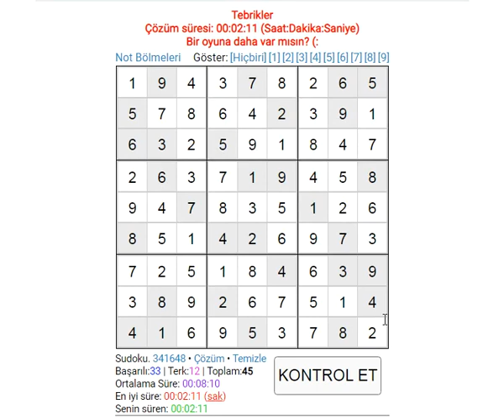SUDOKU 001017 BEST TIME RECORD 2:11 SUDOKU MOVIE,NO SOUND,NO FACE सुडोकू سودوكو судоку 数独 סודוקו